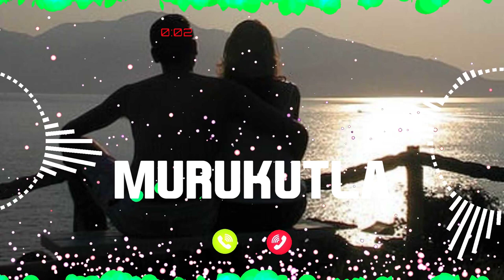MURUKUTLA Name Ringtone || MURUKUTLA naam ki ringtone | MURUKUTLA name smart ringtone | iphone ringt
Name Ringtone
Calling ringtone
MURUKUTLA ki ringtone
MURUKUTLA ji phone baj raha hai phone uta lo
MURUKUTLA naam ki caller tune
hello MURUKUTLA ji apka phone baj raha hai
hi MURUKUTLA ji apka phone baj raha hai
MURUKUTLA name ringtone MURUKUTLA naam ki ringtone hello MURUKUTLA ji apka call aa raha hai

Cute ringtones
Beautiful
Smart ringtones
Battery
Dialler